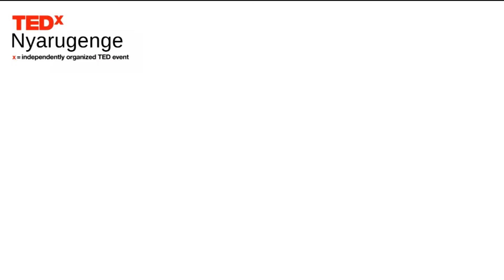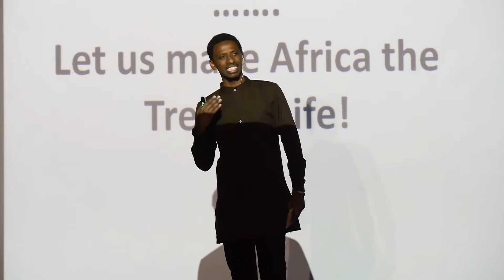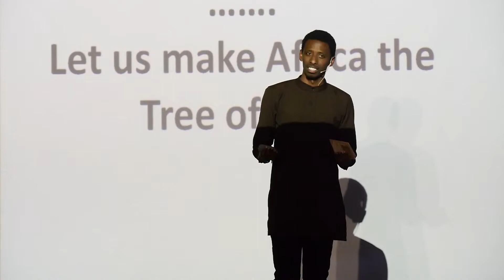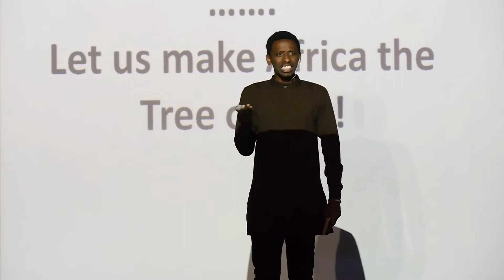How to raise Africa's Dream Generation. | Mr. Bienvenue muragwa | TEDxNyarugenge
Mr. Bienvenue muragwa the founder of Root foundation Rwanda and a young Pan Africanist and an activist for the reformation of Africa's education system believes that through his shared beliefs if adopted can drastically change the Africa into the Africa Africans dream of.

Muragwa Cheez Bienvenue is a Rwandan social entrepreneur with 7 years experience in community development focusing on educating children and youth. Muragwa is the co-founder and Executive Director of Root Foundation which annually provides education to 170 street children and other most vulnerable children in Kigali. Muragwa is also the founder of Creatorz Hub which provides civic leadership trainings to university students. He is driven by his vision of, one day, living in Africa whose young people are responsible of their communities' issues and empowered to create their solutions. This talk was given at a TEDx event using the TED conference format but independently organized by a local community.